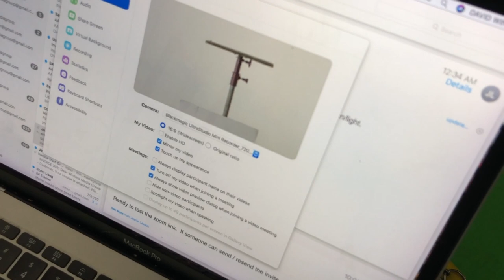First video production from new home base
Now based in Texas! Independent director of photography, ENG Camera operator, 20+ years owner/operator. Affordable equipment I use
Neewer 960 LED lights
5 in 1 Reflector
Reflector stand clamps
RocknRoller Cart
R2 Cart shelf
Wireless TX touch and go
FEELWORLD FW279S 7 Inch Ultra Bright 2200nit DSLR Camera Field Monitor

Phottix Raja Parabolic Softbox with Grid (41")
Aputure 300D Gold Mount
Aputure 300D V Mount